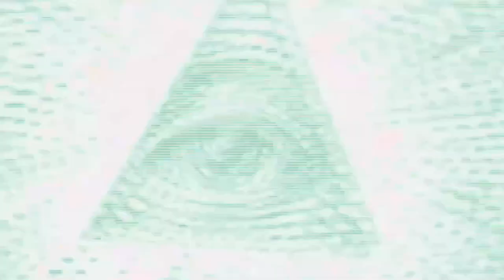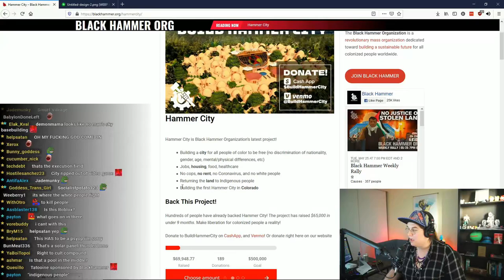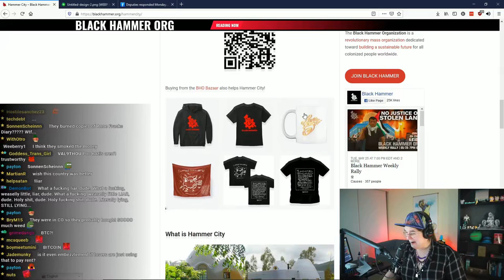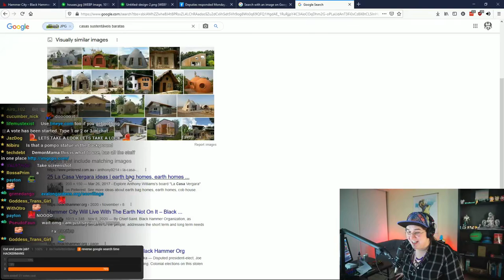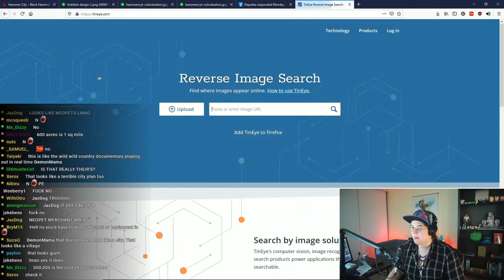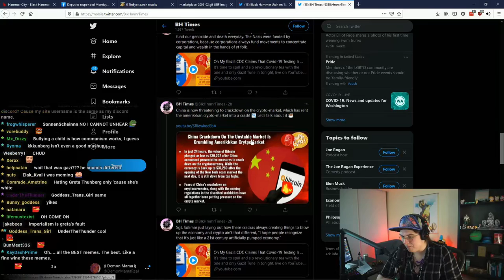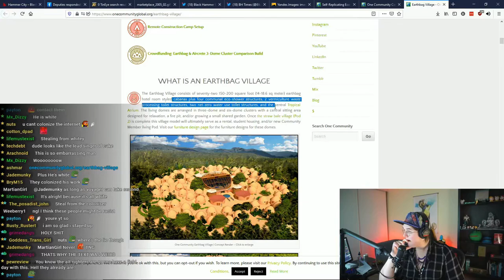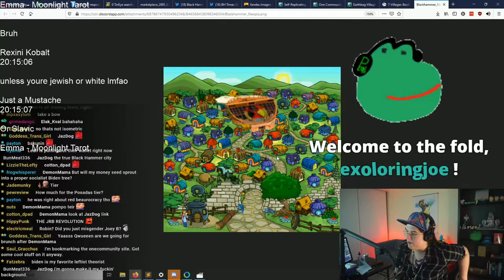BREAKING SCOOP: Sus Black Hammer "Anti-Colonial" Org STEALS LAND and ART!